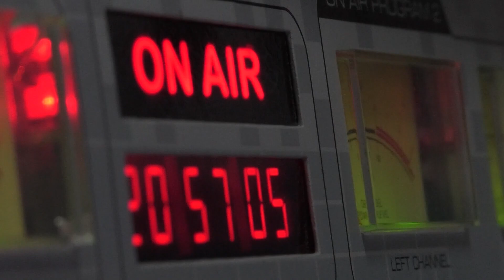NGFEDERAL - MAURICIO MACRI RESPALDÓ LA CANDIDATURA DE LARRETA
El jefe de Gobierno porteño, Horacio Rodríguez Larreta, confirmó en las últimas horas que competirá por la presidencia en las próximas elecciones nacionales y, poco después del anuncio, Mauricio Macri —quien todavía no definió de manera oficial si buscará una nueva gestión en Casa Rosada— emitió un comunicado en el que respaldó la decisión. “Celebro que haya presentado su precandidatura, creo profundamente en la competencia”, señaló el ex mandatario.